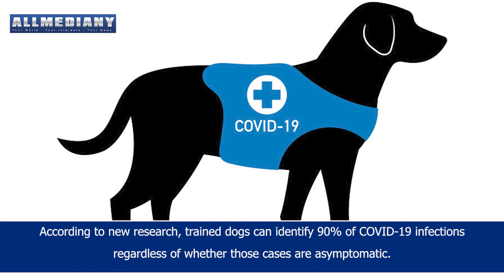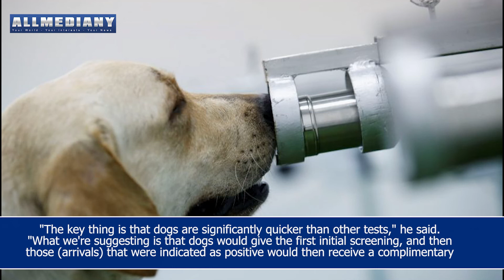Dogs can sniff out 90% of COVID 19 cases, even if they're asymptomatic | AllmediaNY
According to new research, trained dogs can identify 90% of COVID-19 infections regardless of whether those cases are asymptomatic.

A team of scientists from The London School of Hygiene & Tropical Medicine, a public research university based in London, are behind the research, which is currently available to read as a pre-print. The results add to growing evidence that dogs can sniff out the virus, echoing previous research and a recent French study, released seven days ago, that found dogs were able to identify the virus with 97% accuracy.

In the new tests, scientists used the socks of 200 COVID-19 patients, doling them out to six poor dogs who were tasked with sniffing them, alongside others, in an attempt to figure who did and didn't have COVID-19.

Dogs have over 220 million scent receptors (in comparison, humans have 5 million) and are over 100,000 times more accurate at identifying scents. Their noses are capable of smelling substances at a concentration of one drop in three Olympic-sized swimming pools. This has allowed dogs to successfully sniff out multiple different types of cancer, alongside other diseases like malaria and Parkinson's.